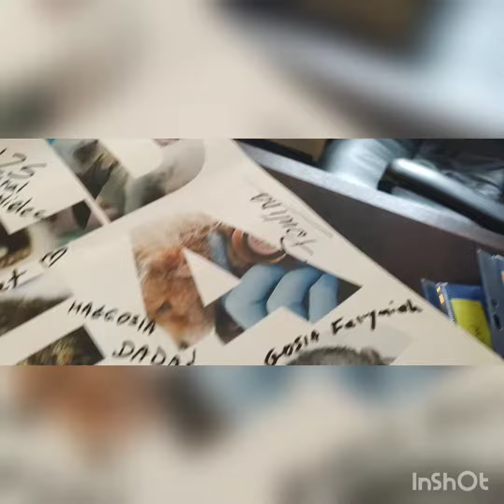Akcja pomocy dla Ośrodka Rehabilitacji Zwierząt Chronionych oraz Centrum Adopcyjnego w Przemyślu.